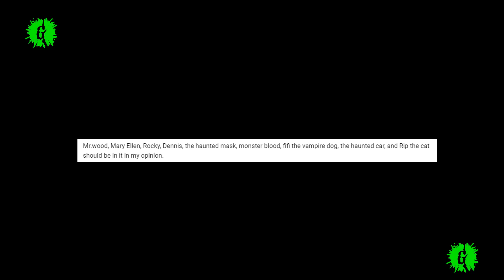Monster Choices For The New Show?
Just want to talk, explain, share and show about Goosebumps!